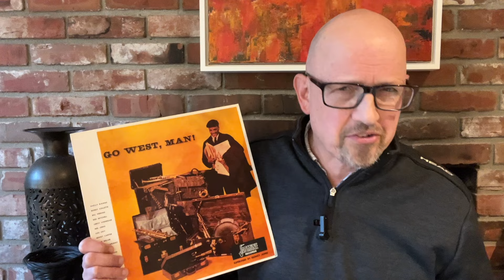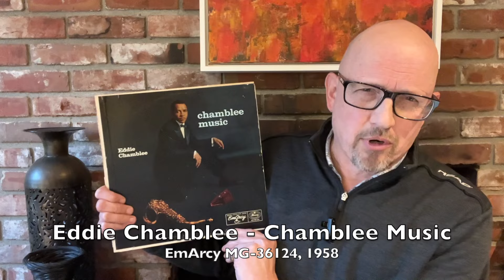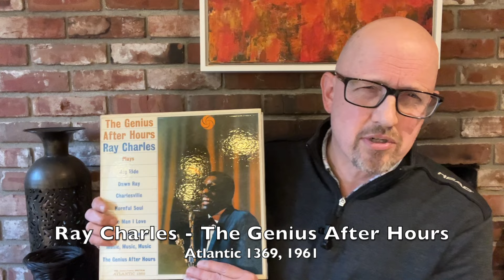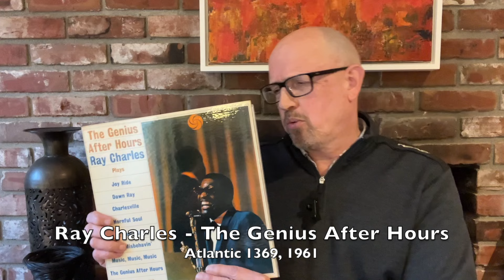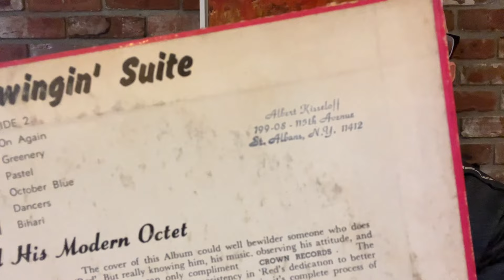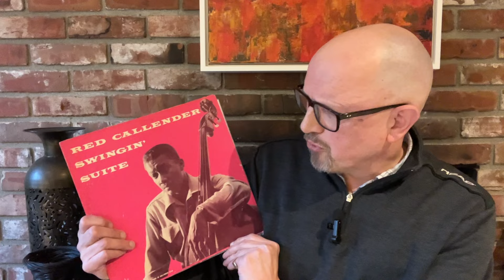Vintage Jazz Bargains: Cheap Classic Vinyl (No. 2, Episode 378)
The series "Five Under Twenty" continues with a second instalment. Allan recommends five affordable early pressings of records from the classic age of jazz on vinyl: great music which won't break the bank.

Records discussed include:

1. Chris Connor – This Is Chris (Bethlehem, BCP-20, 1955, mono)
2. Quincy Jones – Go West, Man! (ABC-Paramount ABC-186, 1957, mono)
3. Eddie Chamblee – Chamblee music (EmArcy MG-36124, 1958, mono)
4. Ray Charles – Genius After Hours (Atlantic 1369, 1961, mono)
5. Red Callender – Swingin’ Suite (Crown CLP 5025 / Modern LMP 1201, 1956, mono)